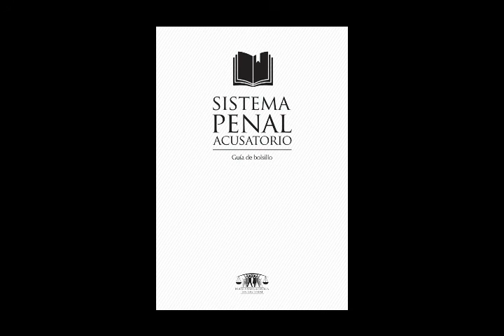guía de bolsillo del sistema penal acusatorio - parte 8